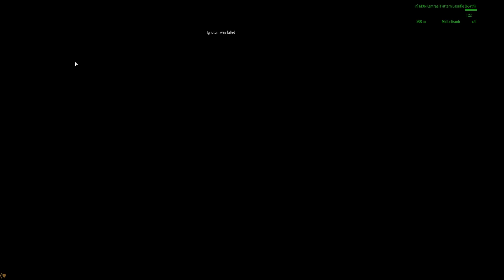ArmA 3 CLEMC | 40K Defensive Op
This is an older video from last year, before Xmas Holiday break times for everyone.
- The CLEMC work with the 5th Mission Sororitas ArmA Unit to combat the forces of Chaos is these snowy hills...
- Editing by Brott [CLEMC]